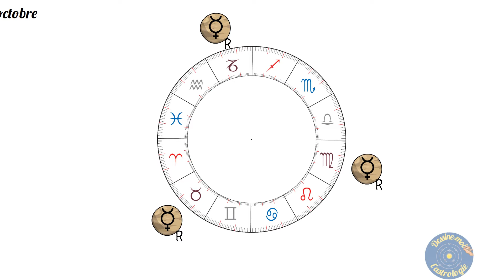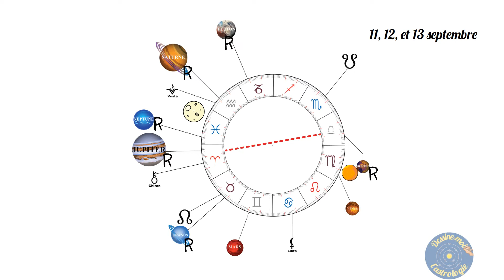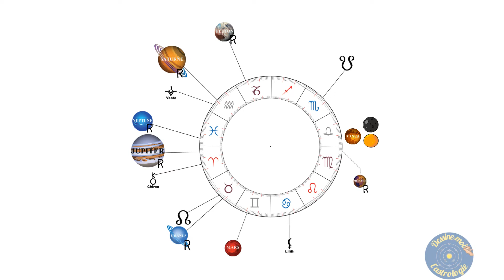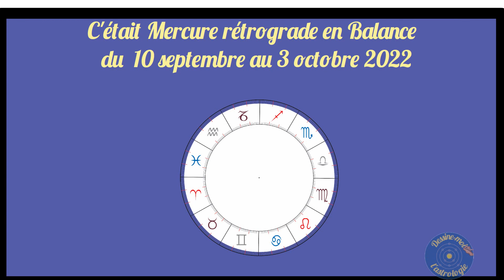Mercure rétrograde en Balance septembre 2022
Profitons de cette période de rétrogradation de Mercure en Balance pour retrouver l'harmonie et la paix, et travailler sur l'accueil de nos parts dans la bienveillance...